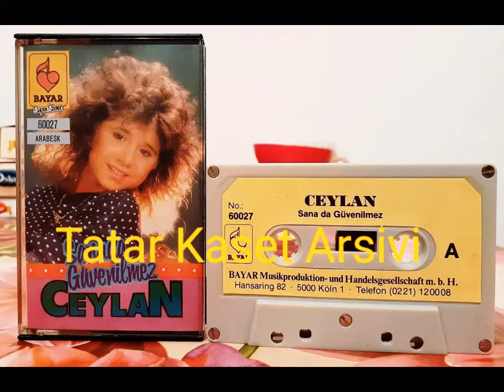Ceylan ---- Böyle Bir Yar Seviyorum